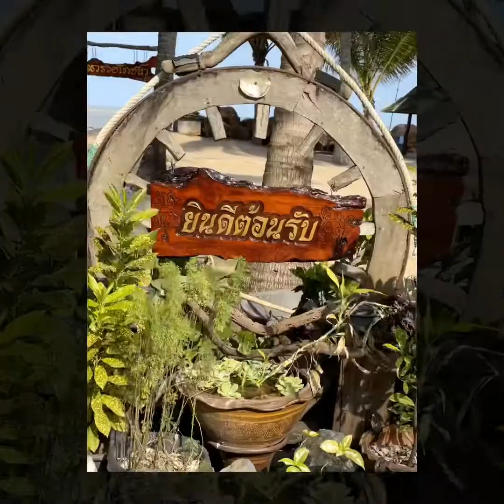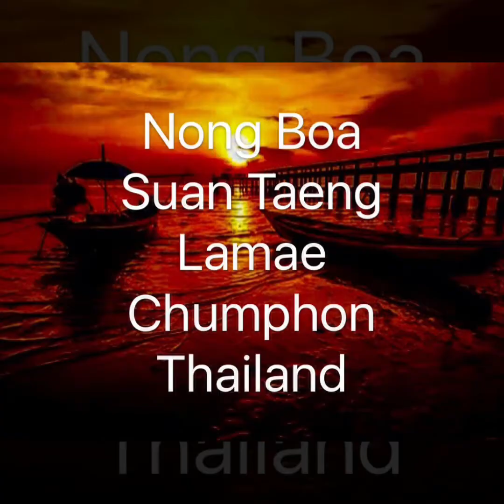Along the beach in Tha Chana-Thailand ✨🌏✨🇹🇭✨☯️✨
Along the beach in Tha Chana in the northern part of Surat Thani-Thailand having a wonderful lunch ✨🌏✨🇹🇭✨☯️✨